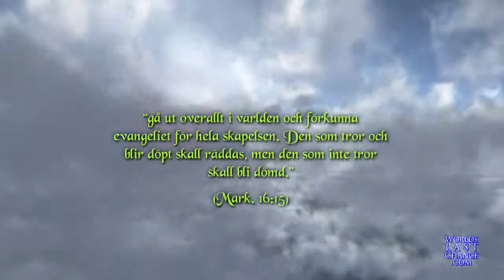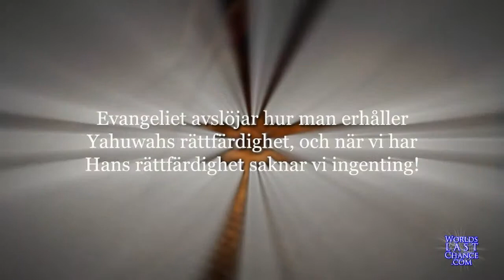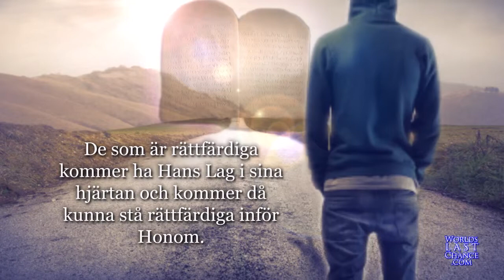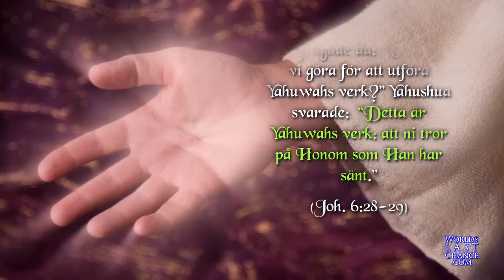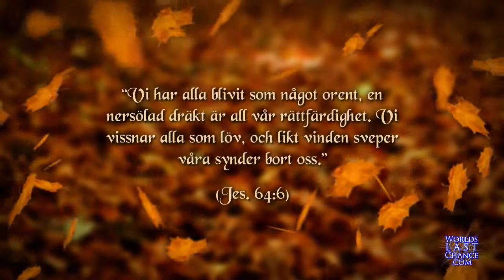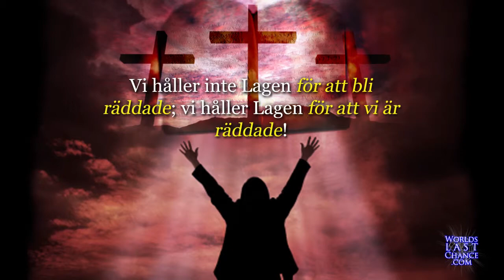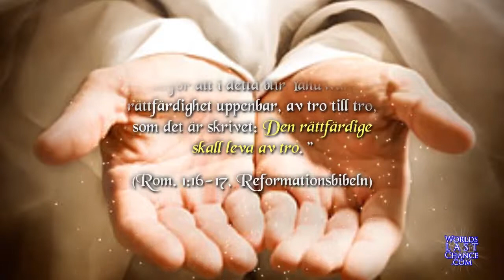Att erhålla HERRENS Rättfärdighet